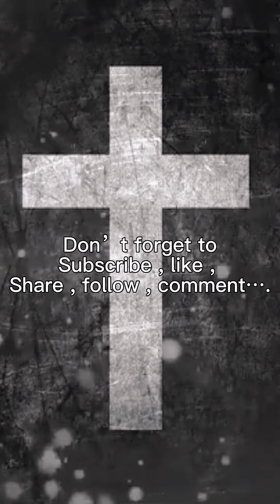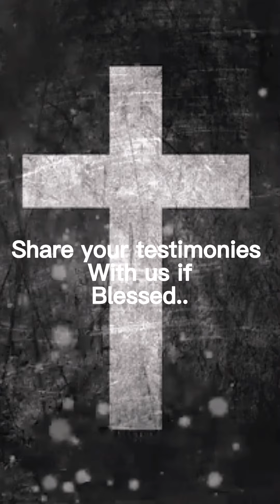Noble G - SYNÁNTISI online worship (Idimma Jesus !!!)